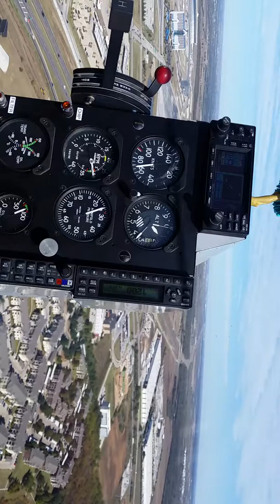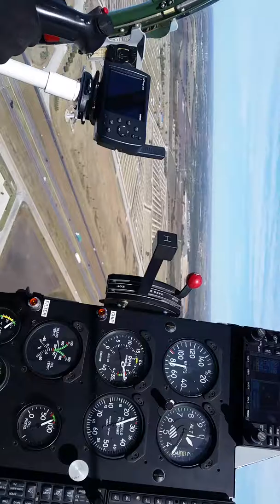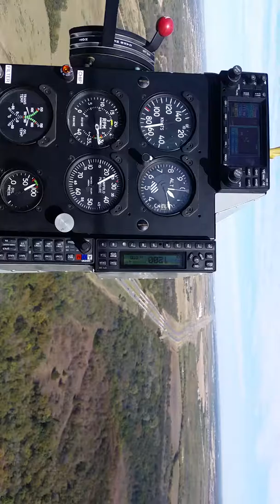Bell OH-13 Sioux flight Bell Helicopter Alliance Airshow 2017